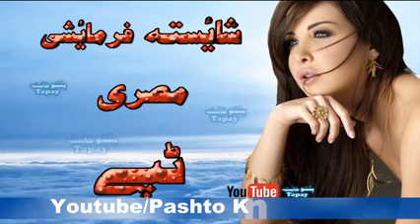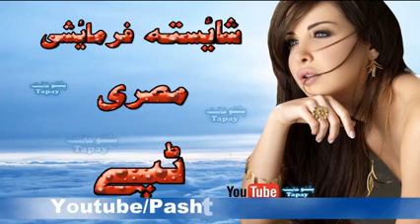Pashto New Tapay 2017 Sad Misry Khkoly Armani Tappy Best Khaista Top Tapey